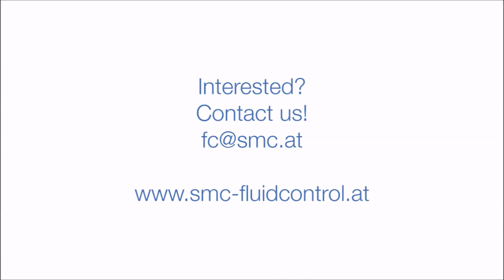Mixing liquid chemicals with vacuum ejector by Venturi principle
You want to mix aggressive chemicals, pump them and have no worries about corrosion? Sounds impossible? It’s not – check out the LVJ series! The special design of a venturi nozzle is completely made out of Fluorpolymer (PFA).
This material is able to handle almost any chemical. A Venturi nozzle works via creating a vacuum and in that way the chemical is sucked and transported. This device can also be used to mix chemicals and the ratio of mixing can be adjusted with needle valves also available at SMC.
Last but not least it is a very small device compared to electrical pumps. If you are looking for a robust solution with a tiny footprint – here it is.